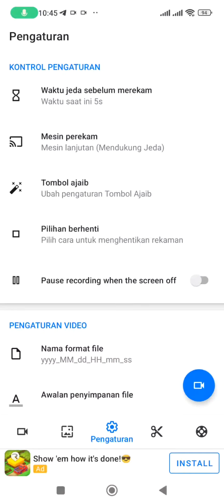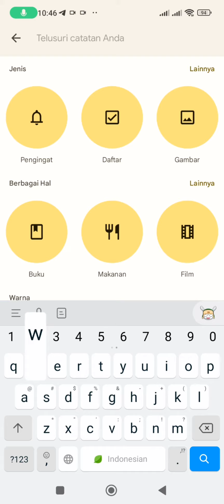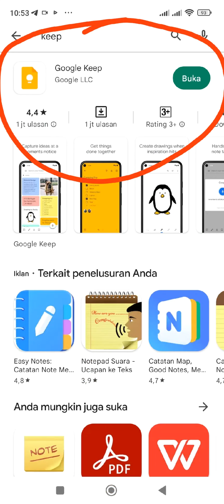Aplikasi Android yang berguna untuk keseharian. Google Keep namanya. screenshot di akhir video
Aplikasi Android untuk menyimpan catatan yang sangat berguna untuk keseharian. Google Keep namanya. screenshot di akhir video